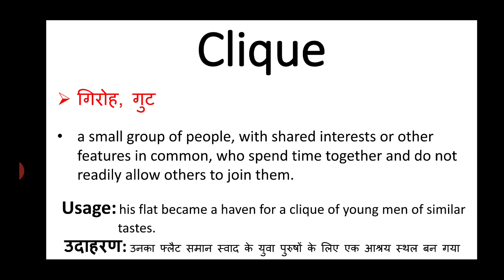Clique meaning in hindi || Clique ka matlab kya hota hai || english to hindi word meaning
Clique meaning in hindi
clique ka matlab kya hota hai
english to hindi
word meaning
what is clique